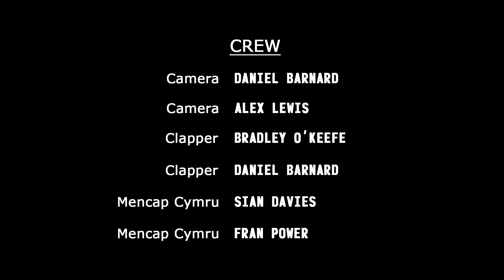Ashford + Charlie by Mencap Cymru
Two households…  Ashford + Charlie love Romeo and Juliet. This is their interpretation of Shakespeare’s famous love story with a gay twist. Made by members of Mencap Cymru and filmed on location in Merthyr Tydfil.

Iris Outreach is part of the Iris Prize family, which is now in its 10th year of celebrating excellence in storytelling by showcasing a selection of LGBT content from all over the world.

The Iris Outreach project is funded by the Big Lottery Fund to undertake a series of new and exciting projects. Each project will take place across Wales to promote equality and diversity alongside community cohesion.

If you are an organisation or community group and you would like to take part in the project then please email for more information.